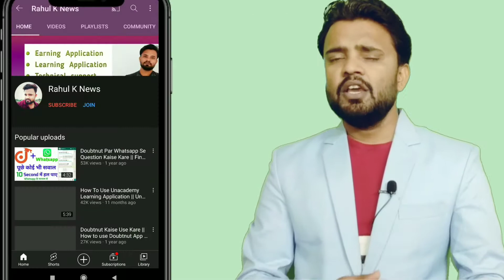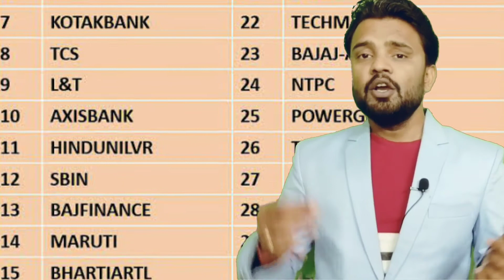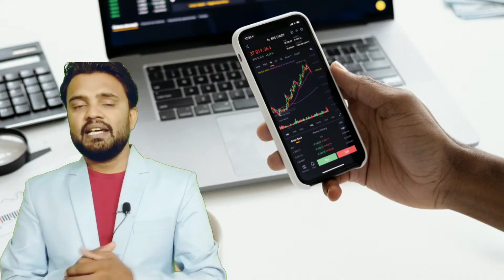Share market basics for beginners || What is stock market || Indian share market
0:00 Introduction
0:59 What is share market??
1:25 What is share??
3:38 What is Low-High share price
4:32 How to involve in share market
5:45 How to open account in share market

Hello dosto mera naam Rahul Kushwaha hai Me is channel par technology se related, Unboxing, earning and Review Videos dalta hu aur special Youtube technical help ke liye aap channel ko subscribe kar le kyu ki is channel par apko sateek aur sahi jankari milegi.

Is channel par me technology videos upload karta hu aur iske sath me agar apko technical help ki jarurat hai to me jarur apki help karuga aap mujhe instagram par msg kare.

Note:- Mera Video Late ho sakta hai lekin fake nahi ho sakta hai agar apko aisa lagta hai ki mere video me ko wrong information hai to aap please mujhe comment kare

Sony Sports headphones

KDM Headphone

Samsung Headphone Original